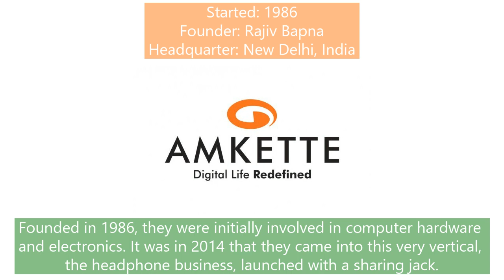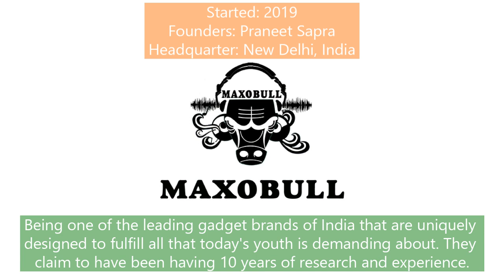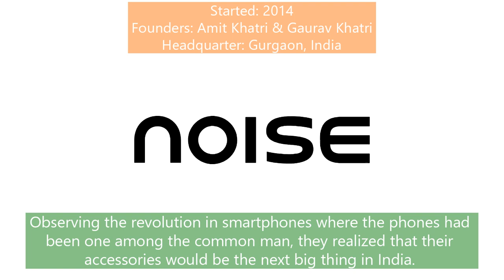Indian Headphone Brands and Companies [Made in India] by Indians - Part 2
The 2nd part of the video that we brought to you a month ago on headphones that misses out some Indian brands that are doing well in the market. Please go through them.

The most used electronic devices off late due to its connectivity and portability are the audio systems of different types. Any youngster who listens to songs will certainly have one of the below mentioned audio systems.

Speakers with wire
Bluetooth speakers
Headphones with wire
Bluetooth headphones
Earphones with wire
Bluetooth earphones

Since the order of the day is to keep away the wire at bay, wireless technology's advent has made the youths join hands with their Bluetooth counterparts. Let us see here the Indian brands that are made in India.